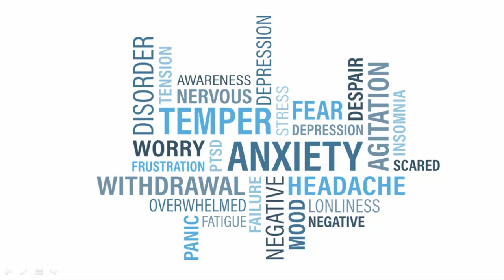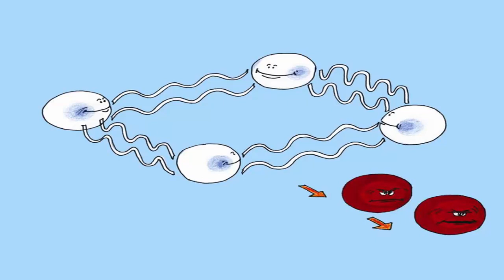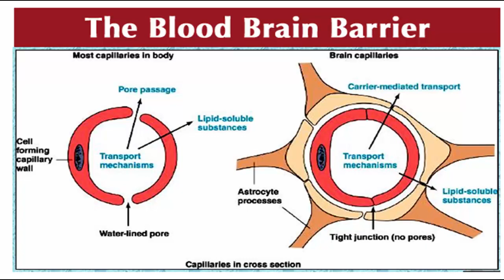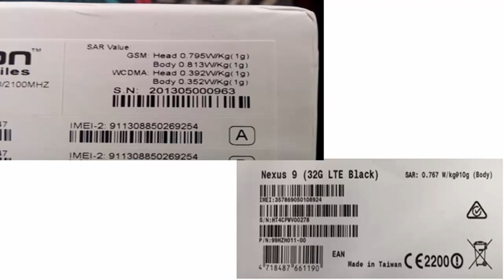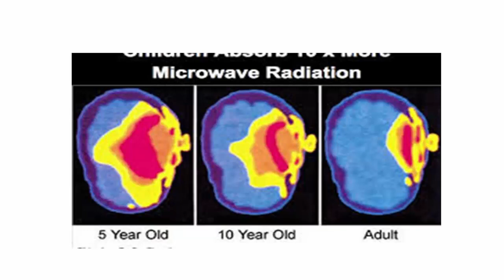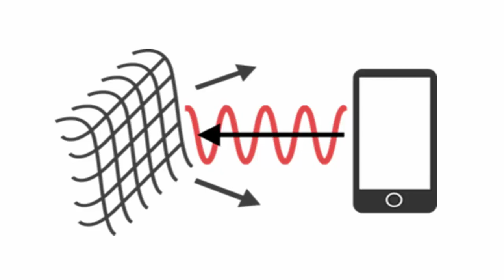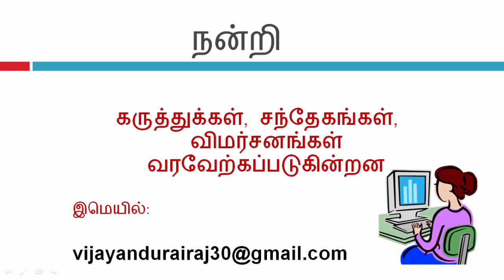கதிர்வீச்சு இல்லாத செல்போன் சாத்தியமா?| Is Radiation free cellphones possible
கேன்சர் வரவழைக்கும் செல்போன் கதிர்வீச்சு  , தற்காத்துக்கொள்வது எப்படி  How To get rid of cellphone , உண்மையிலேயே செல்போன் கதிர்வீச்சுகள் ஆபத்தானவையா? என்பதை இந்த வீடியோ ஆதரப்பூர்வமாக விளக்குகிறது.

செல்போன் கதிர்வீச்சுகளால் உயிருக்கு ஆபத்தா?, செல்போன் கதிர்வீச்சிலிருந்து தற்காத்துக் கொள்ள வழி என்ன?, 2.0 திரைப்படத்தில் கூறியுள்ள மாதிரி செல்போன் கதிர்வீச்சுகள் மிகவும் ஆபத்தானவையா?